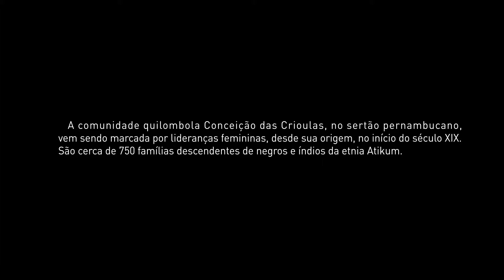Conceição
Produzido durante Oficina de Cinema de Animação CineSesi Pernambuco 2013 na cidade de Salgueiro.
Professores: Renata Claus e Paulo Leonardo.
Coordenação: Enzo Giaquinto
Participantes: Cicero Carlos Orlando Vidal, Cicero Romário de Sousa Alvez, Layane de Lima Barros, Iara Maria da Silva, Jankel Soares de Souza, José Raimundo da Silva Filho, Luccas de Siqueira Campos Magalhães, Pedro Menezes de Sá Junior, Pedro Victor Santos Leão, Thamyris Barros Vasconcelos, Vanessa Silva Santana, Vanessa Venera Neves e Wemerson Diaz da Silva.